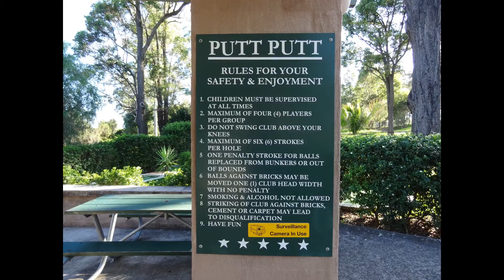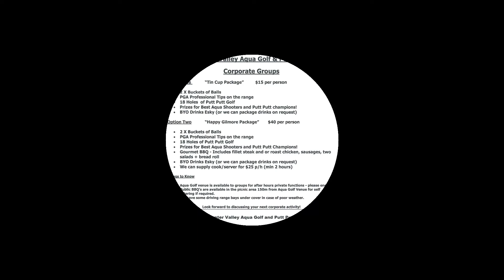Hunter Valley Aqua Golf and Putt Putt in the 18 series.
A couple of aces in the hunter.